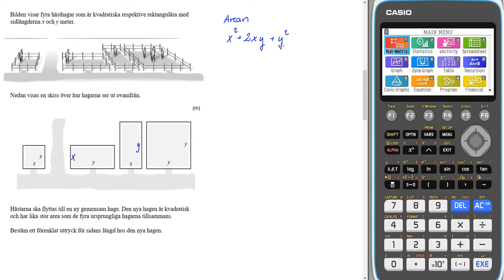Nationellt prov ht 2012 2a Uppgift 14